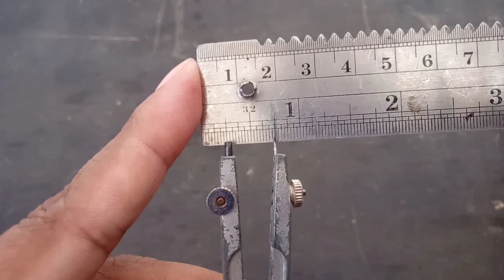cara membuat pompa air dari motor dc / dinamo 2021 (penjelasan)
Cara membuat pompa air dari dinamo ini sebenarnya sudah banyak yang membuatnya di youtube cuman kadang tidak dijelaskan dengan detail bagaimana airnya bisa naik dengan baik karna banyak yang  mencoba untuk membuatnya  namun saat uji coba justru pompa air mini tidak bisa menyedot air atau airnya tidak mau naik, kadang ada yg mengganti dengan dinamo bolong, dinamo setan ataupun dinamo terkuat lainya namun tetap saja airnya tidak mau naik atau airnya tidak keluar
nah disini saya akan mencoba untuk menjelaskan beberapa bagian penting dari pompa air mini agar airnya mau naik atau keluar
-pastikan tidak ada kebocoran pada saat pengeleman
-jika ingin membuat pompa air seperti ini usahakan agar membuat baling2nya dengan baik divideo ini saya menggunakan pcb sebagai baling-baling dasarnya jika tidak ada temen-temen bisa menggunakan kaset bekas namun usakan agar di dobell
-jarak antara baling-baling atau siripnya dengan sisi pinggirnya sangat tipis jadi usahakan agar tidak terlalu berjarak antara sirip dengan sisi sambing botol
-sedotan atau lubang hisapnya harus lebih besar dari lubang keluarannya
-dan yang terakhir saat mencoba menghidupkannya atau saat mengetesnya airnya di pancing terlebih dahulu karna setiap mesin air pasti membutuhkan pancingan air.

untuk baling2 atau siripnya usahakan jangan terlalu lebar agar dinamonya tidak terlalu kelebihan beban

untuk powernya sendiri saya menggunakan charger hp bekas 5v  550mA ini bisa di gunakan selama seharian atau 24 jam kondisi dinamonya sedikit hangat(normal)

klok ada yg kurang jelas dalam video ini bisa bertanya di kolom komentar dan mohon maaf jika ada salah kata dalam pengucapan